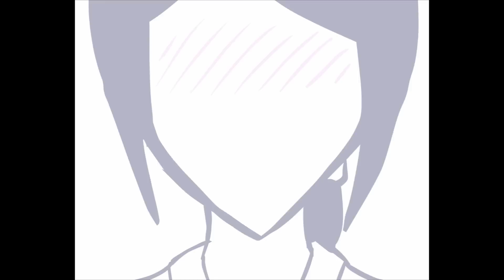Paradox - ไซโค (Psycho) [Flash MV] (HD)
(ขออภัยเรื่องคุณภาพไฟล์ กรุณากดดูเป็นHDเพื่อคุณภาพที่ดีกว่า =w= b+ หรือ ของดั้งเดิมคุณภาพเต็มร้อย สามารถรับชมได้ที่นี่
[FLASH MV] PARADOX - ไซโค

(MV อันแรกในชีวิตของข้าพเจ้า)

เพลง : PARADOX - ไซโค

ตัวละคร : MAD&MOZAIC

ที่เหลือ : MAD

โปรแกรมที่ใช้ : Adobe Flash 8

Frame rate : 15 เฟรมต่อวินาที

นิยม : วาดการ์ตูน, 2D Animation
ความใฝ่ฝัน : ได้ทำการ์ตูนและแอนิเมชั่นของตนเองออกสู่สายตาประชาชี

ปัจจุบัน :  มหาวิทยาลัยนานาชาติศิลปากร คณะ Multimedia Design

PARADOX - วงดนตรีอันดับ1ในใจ

Mozaic - คนต้นคิดตัวละครและเรื่องAnti-Parasite

อ. Gabriel Camelin ผู้แปลงไฟล์swfเป็นmovให้